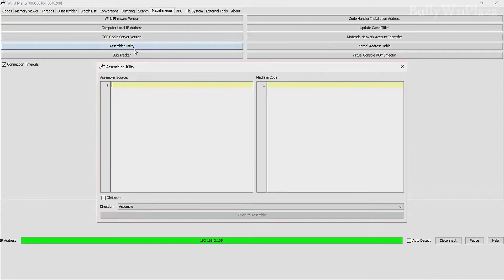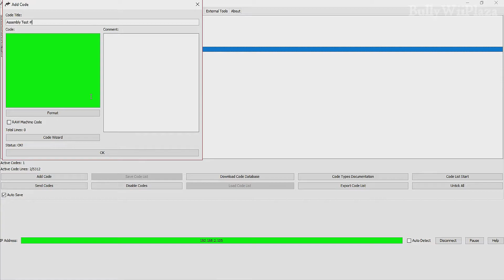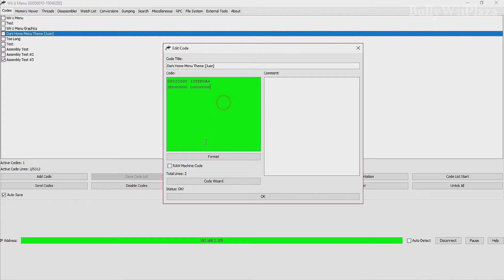[Wii U] JGecko U RAW Machine Cheat Code Support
This looks really simple and seamless but as always this took some efforts. I did this because the C0 execute assembly code type wasn't working so well for me and it needs 2 useless lines of code every time so I wasn't happy. Why not support raw machine code without any nonsense? There you go. The only thing you may not do is setup stack frames and using return-like instructions (otherwise it would crash or skip the rest of the assembly) but they are normally not required anyway.

Of course this is only useful for advanced hackers.